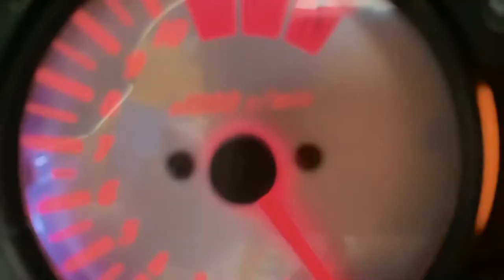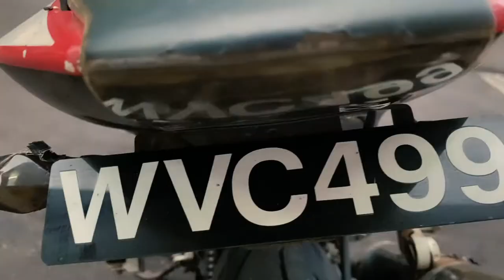Blade250GT_DiabloRen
Blade 250 for sale/scrap
pm for detail